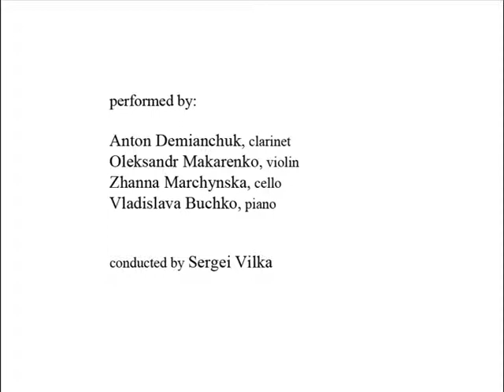Adrian Mocanu - Puppenspiel: variations on a theme by Brahms (2014) for cl, vln, vc & pno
Anton Demianchuk, clarinet
Oleksandr Makarenko, violin
Zhanna Marchynska, cello
Vladislava Buchko, piano

conducted by Sergei Vilka